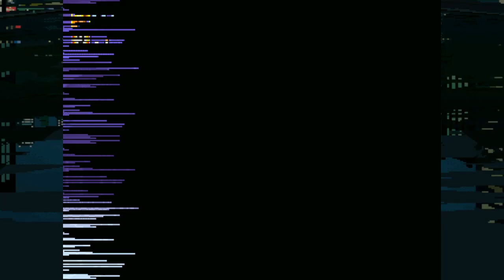Streets of Rage Remake - SoRMaker Mods ALTERED BEAST Game play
0:05 OP
0:18 SELECT PLAYER
0:29 STAGE 1
9:23 STAGE 2
18:53 STAGE 3
27:54 STAGE 4
37:16 STAGE 5
46:22 END